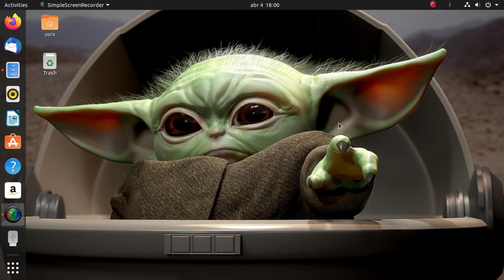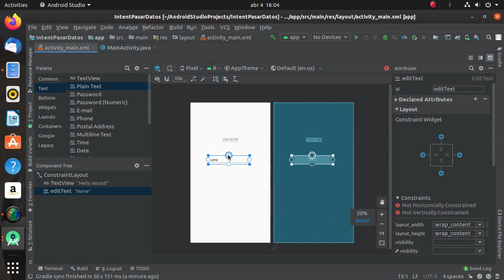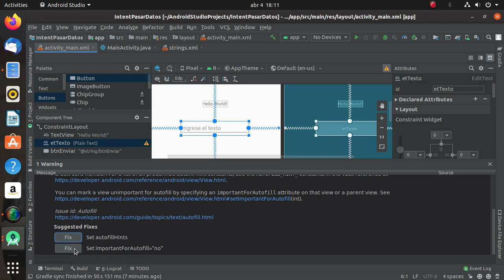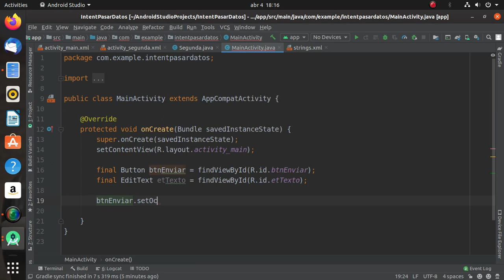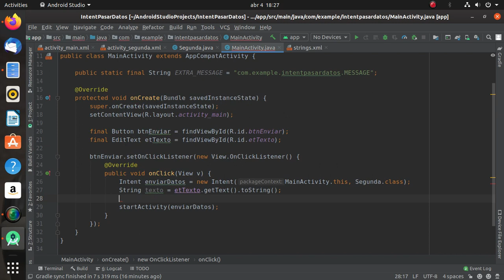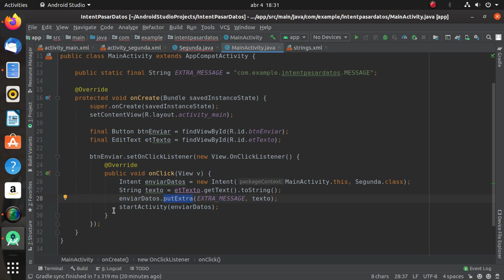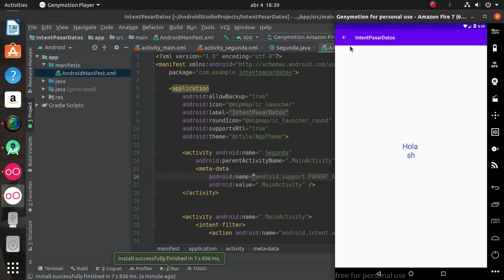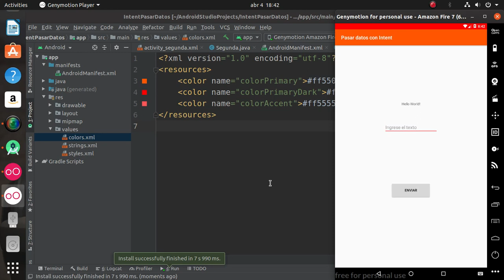Android Studio - Parte 02.1 - Pasar Datos Con Intent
En este video aprenderemos a pasar datos entre dos Activities usando Intent.